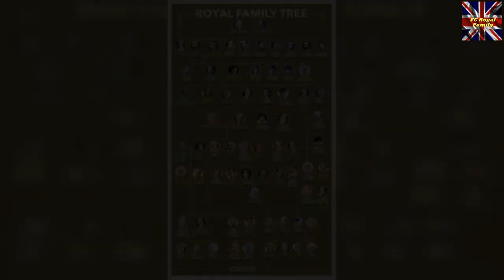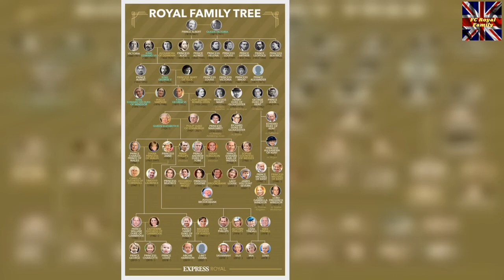OPINION! Doria Ragland 'became rock to Prince Harry' as he 'didn't have mum to turn to for advice'